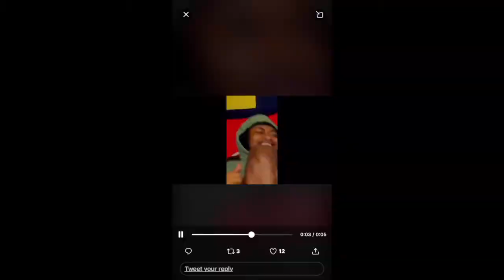KING SABO TURNS ULTRA INSTINCT | DEAD BY DAYLIGHT PREPARING FOR MID-CHAPTER 3.4.0 UPDATE | THE ONI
During NBA 2K19 I made videos on:

Vc glitch after patch 5 vc glitch PRETTYBOYFREDO PRETTYBOY FREDO SAVAGE SQUAD HOOPERS SSh WONDERSHARE FILMORA, WONDERSHARE FILMORA TUTORIAL, WONDERSHARE FILMORA PIP, WONDERSHARE FILMORA HOW TO DO PIP, WONDERSHARE FILMO9RA HOW TO DO AN OVERLAY, WONDERSHARE FILMORA HOW TO DO OVERLAY, WONDERSHARE FILMORA OVERLAY, WONDERSHARE FILMORA VIDEO OVER VIDEO, WONDERSHARE FILMORA OVERLAY TUTORIAL, WONDERSHARE FILMORA HOW TO APPLY A OVERLAY, nba2K19 unlimited vc glitch, dr 2k slasher build speedboosting sharpshooter smallest player ever nba2K19 best jumpshot,nba2K19 best dribble moves, nba2K19 best dunks, redcityboy23, nba 2K19 montage, nba2K19 montage, nba 2K19 park, nba2K19 funny, nba 2K19 funny moments, nba2K19 funny moments,rtg, nba2K19 stage jackpot

My Favorite Non-2K Youtubers are:

CallMeKevin, BlastphamousHD TV, Typical Gamer, theRadBrad, DramaAlert, Swoozie, Vanoss, VanossGaming, DazGames, Christian Guzman, Faze Rain, Faze Adapt, Faze Censor, Monto and Faze Banks.

PSN: SheWantsHymn

Marvel
Avengers
Fan
Preperation
Thanos
Secret
Spoiler Free
Avengers: Endgame
Theaters
IMAX
HD
NBA
Playoffs
Dame
3 point buzer beater
Kevin Durant
Russell Westbrook
Shade
Finals
TNT
NBC
ABC
LIVE
Coachelle
Kanye West
Drake
Kendrick Lamar
Schoolboy Q
CrasH Talk
New
Album
Music
How to
Netflix
Funny
hilarious
ps4
how to
tutorial
glitch
2k19
2k20
Fortnite
Apex Legends
gamer
hack
glitch